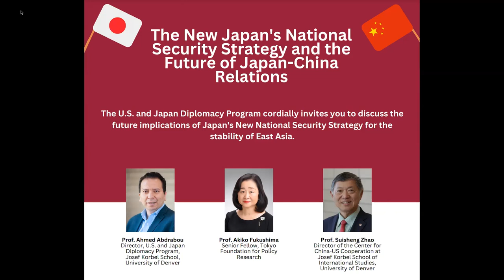The New Japan's National Security Strategy and the Future of Japan-China Relations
This event discussed the future implications of Japan's new national security strategy for the stability of East Asia.